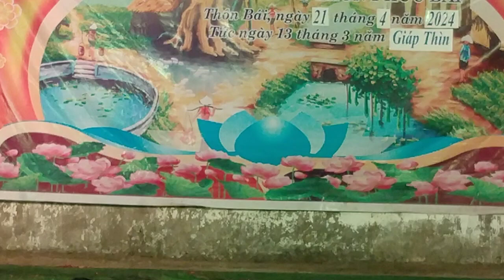múa thăm quê em 🌺đội múa thôn bái 🌺vui hội truyền thống 🌺2024